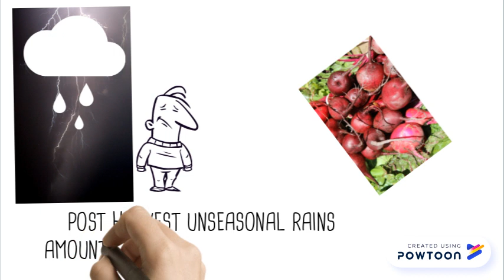S 4 FOODS INTRO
S 4 FOODS : FRUITS & VEGETABLE DEHYDRATION UNIT
FOCUSSED PRODUCTION OF TURMERIC & GINGER PRODUCTS
Shivneri Masale : 100% ORIGINAL GROUND SPICES , स्वाद आप याद करेंगे

S 4 FOODS PROPRIETARY PATENTED TECHNOLOGY ENABLES TO RETAIN CURCUMIN with complete in house operations and systematic processing at lower temperatures and eliminating sun drying & direct steam treatment/ boiling altogether.